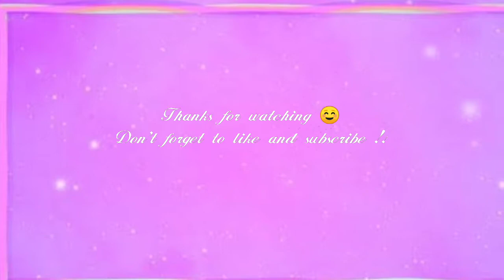Rajasthan ke Pethe | Osiya Kitchen | Very Delicious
Hello everyone !
Today we are going to make Pethe which is a very traditional dish of Rajasthan !